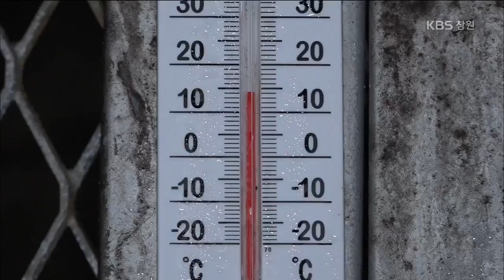[생생투데이-창원] 올 여름은 닭에게 맡겨라! 닭요리 성지순례! ③ 시원한 동굴에서 즐기는 옻닭백숙 (2018.07.06,금)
한국인의 소울 푸드, 닭고기!

전 국민의 외식 메뉴로, 보양식으로, 사랑받고 있는데!

그러나 다 같은 닭고기가 아니다?!

한층 더 맛있게! 더 건강하게! 더 시원하게!

올여름은 닭에게 맡겨라!

닭 요리의 신세계가 지금 펼쳐집니다!

★연락처